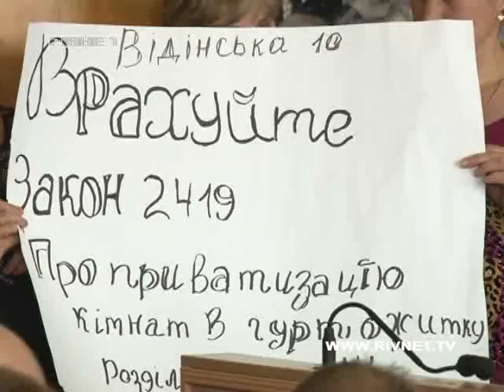Сесія Рівненської облради: бурштин, бюджет і безрезультатність